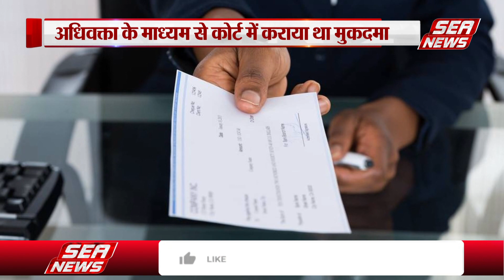Cheque bounce Case : चेक बाउंस में नोटिस किये जारी | Additional Court | Police Commissioner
चैक बाउंस मामले में कोर्ट में हाजिर न होने पर आरोपी के खिलाफ वारंट जारी किये गये हैं, इसके साथ ही पुलिस आयुक्त को गिरफतारी के लिए नोटिस भेजा गया है, यह आदेश अतिरिक्त न्यायालय संख्या दो ने जारी किये हैं, नोटिस जारी होने के बाद आरोपित की मुसीबत और बढ़ गई है,